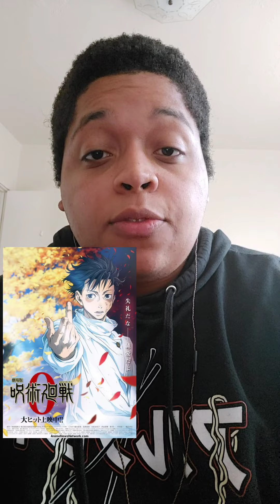Jujustu Kaisen 0 is A Wild Ride || After The Hype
On this episode of After The Hype we're talking about Jujuts Kaisen 0 Which for the most part is a well done Anime movie adaption of the jjk0 manga but it does have a few issues...